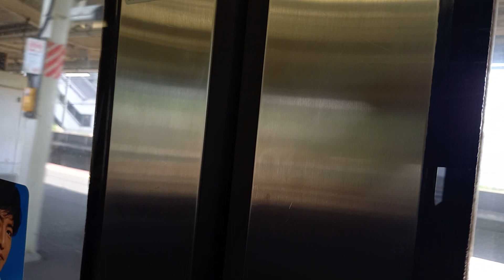【三菱IGBT】JR東日本E217系 走行音⑧ 戸塚～東戸塚間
JR東日本E217系 横クラY-23編成 2号車 モハE216-2045編成
横須賀·総武快速線 成田線直通
普通 ✈成田空港行き 11両